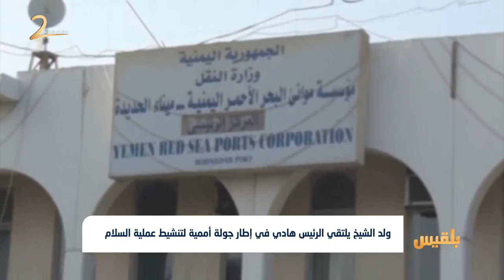ولد الشيخ يلتقي الرئيس هادي في إطار جولة أممية لتنشيط عملية السلام | تقرير: محمد اللطيفي